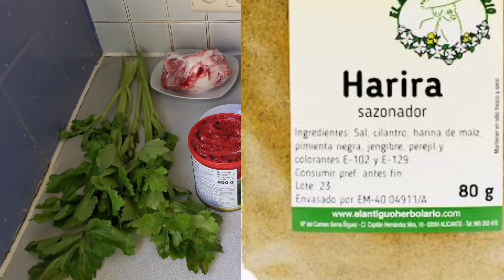LA SOPA MÁS CONTUNDENTE DEL MUNDO! LA SOPA MÁS CONSUMIDA EN MARRUECOS PARA RAMADAN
Gente amada y hermosa, por aqui os traigo el plato estrella en cualquier mesa Marroqui en Ramadan,con esta sopa recargas energias de golpe, deliciosa de verdad, probarla y me contais!

Espero que os guste, Bsaha w raha!

INGREDIENTES

2 ramas de Apio
cilantro
4 tomates
1 cebolla
tomate concentrado
1 hueso de ternera
1 huevo
1 cucharada de mantequilla rancia
jengibre
pimienta negra
colorante
aceite de oliva
sal
pastilla caldo
lentejas
garbanzos
harina

RECETAS QUE NO OS PODEIS PERDER.

Email de contacto y colaboraciones